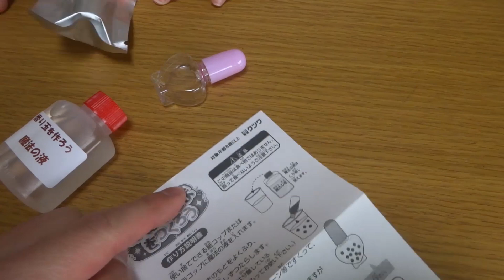かおりだまをつくろう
かわいくていい香りのかおりだまが作れるキットです。ももこはメロンの香りを選びました。
専用の液にかおりだまの素をポタポタたらすとプニプニした玉が出来るので、容器に入れて完成です。
前に作った知育菓子「たのしいおすしやさん」のイクラに似てます。

とても簡単なキットですが、ももこは失敗して半分くらいが玉じゃなくてデカイ塊になってしまいました(^^;